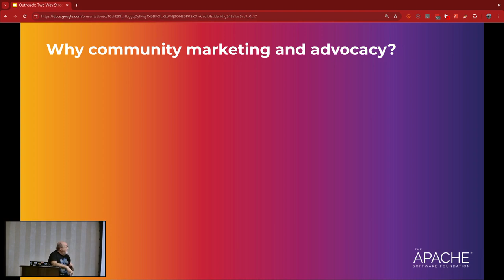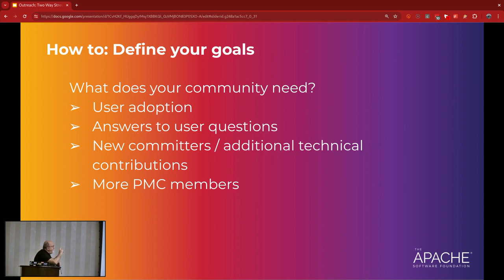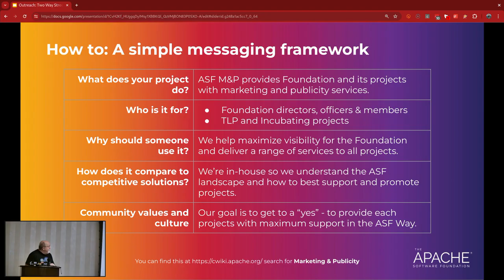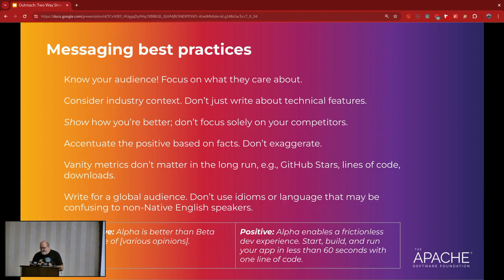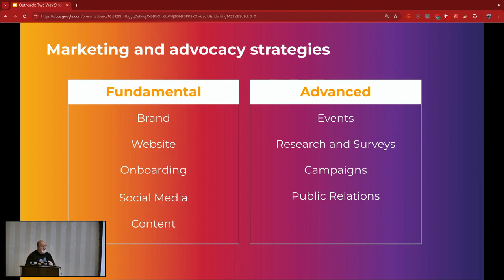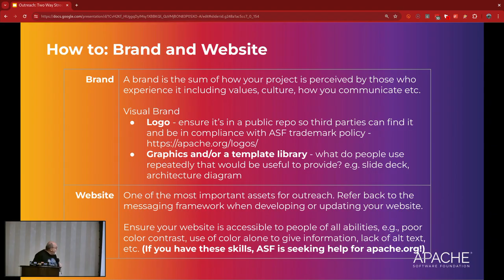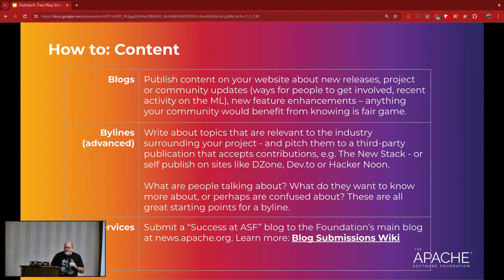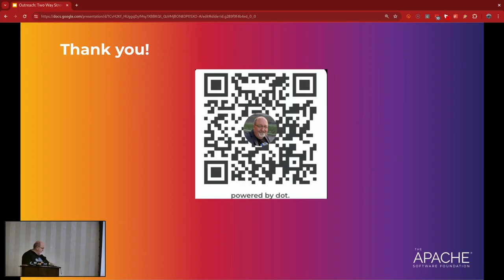Outreach: The Two-Way Street of Open Source Projects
There are millions of open source projects people can use and contribute to. Why yours?

Developing an open source project that is valuable to many and widely accepted in an industry requires a lot of care and feeding – and more than just code. Whether your project is brand new or been around for decades, you need to explain why other people should take the time to learn, use, and potentially contribute to it. The most prolific open source projects have roles for contributors that include docs, blogs, events, conference talks, podcasts, press releases, social media, new member onboarding, answering questions, and other community-building activities.

In this talk, you will learn:
* Why community, marketing, and advocacy are vital to open source projects
* Examples of programs and activities to attract users and contributors
* How to work with ASF Marketing & Publicity to amplify your project

*Brian Proffitt*
Sr. Manager, Community Outreach, Red Hat Open Source Program Office

Brian Proffitt is Senior Manager, Community Outreach within Red Hat's Open Source Program Office, focusing on enablement, community metrics, and foundation and trade organization relationships--as well as the management of OSPO's budget. Brian's experience with community management includes knowledge of community onboarding, community health, and business alignment. He is currently serving as VP, Conferences and VP, Marketing & Publicity for the Apache Software Foundation. He is also a board member for Project CHAOSS.